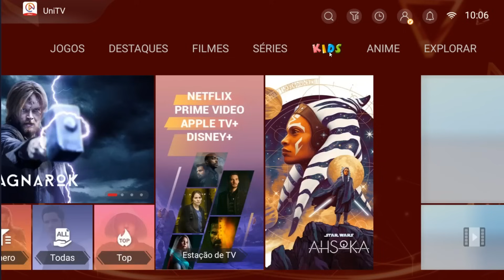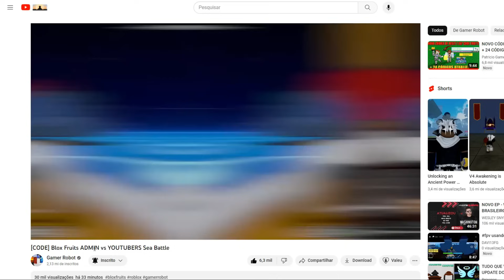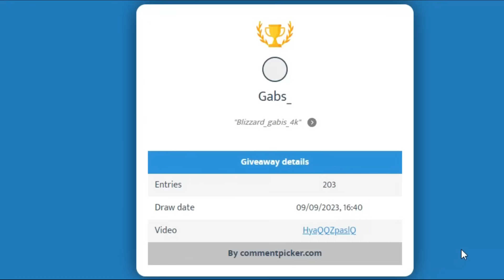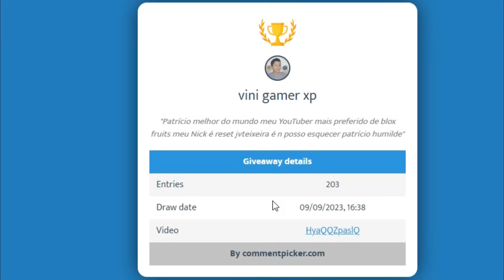CORRE!! NOVO CÓDIGO DE EXP DO ADMIN + 28 CÓDIGOS ATUALIZADOS DO BLOX FRUITS (roblox)